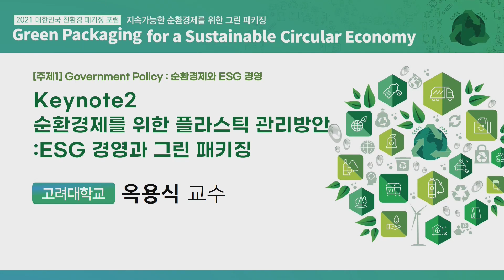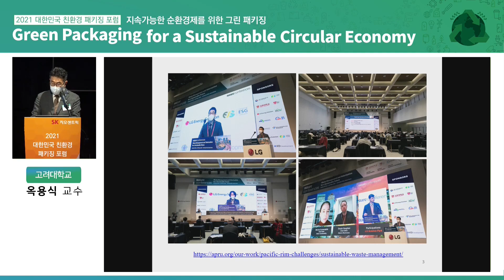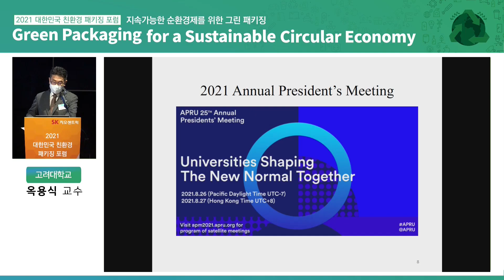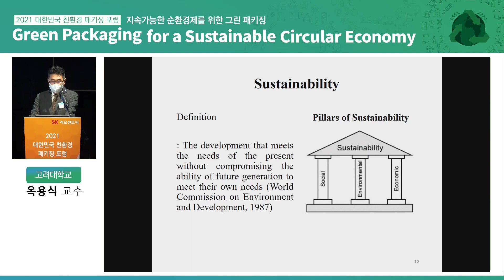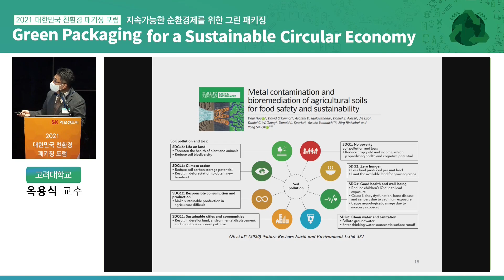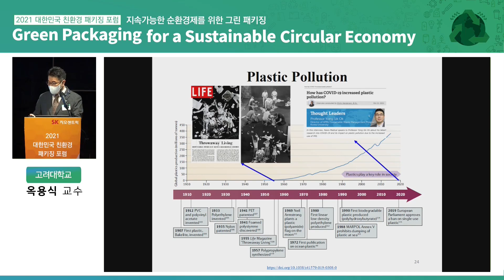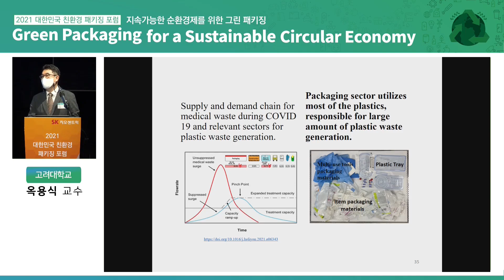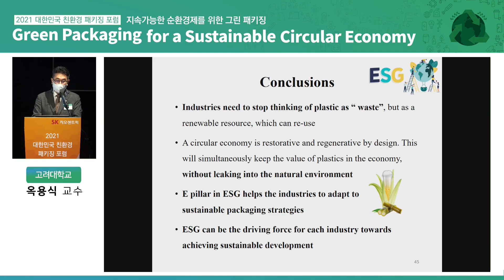[2021 대한민국 친환경 패키징 포럼] Keynote2 순환경제를 위한 플라스틱 관리방안: ESG 경영과 그린 패키징 - 고려대학교 옥용식 교수